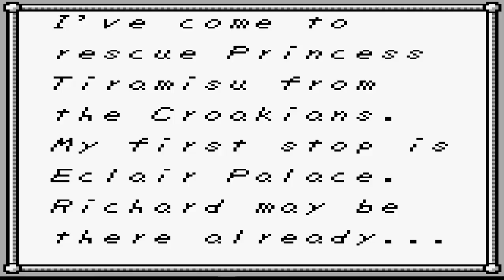Froggin'. Bellin'. Tollin'.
stumbling around for 45 minutes with a prince, frogs, and a guy named dick. fun times I guess.